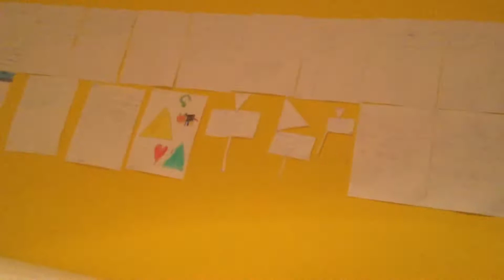Thomas Tomy railway You Can't Win